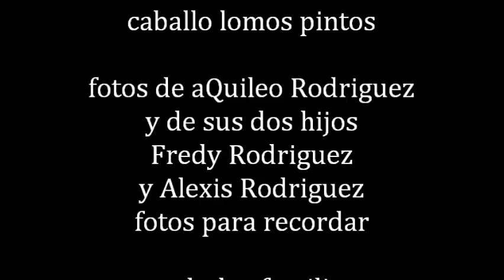Antonio Aguilar,,,caballo lomos pintos